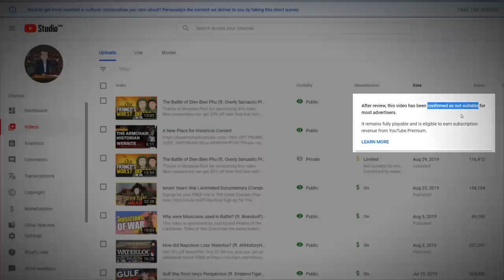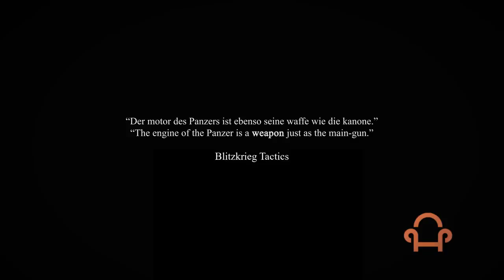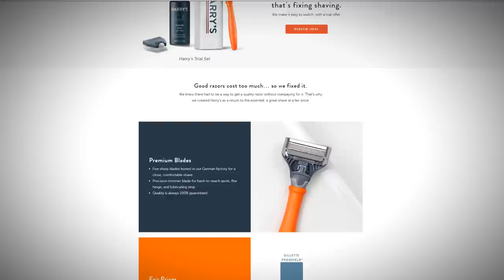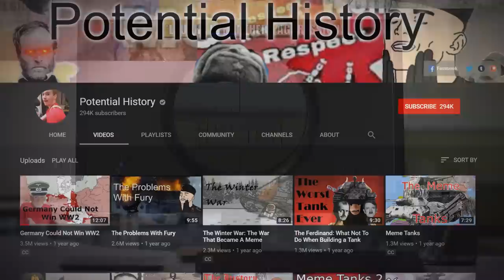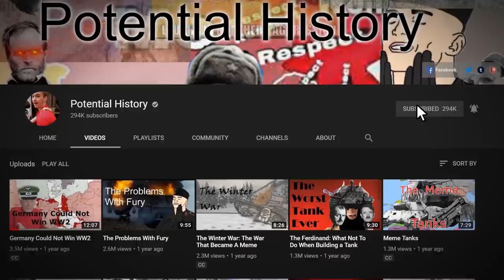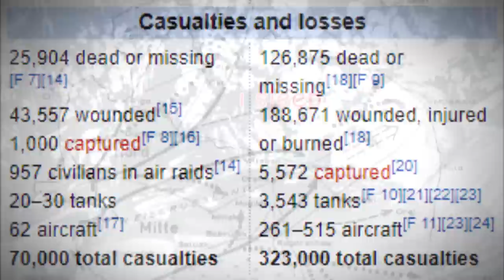Why Were The Soviets Ineffective in 1941? (ft. Potential History) | Animated History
to get your trial set for $3 bucks

The Raid by Zach Heyde

Soviet March by Shane Ivers

SFX by SoundRav
- Game Audio - Sound Design - Post Production